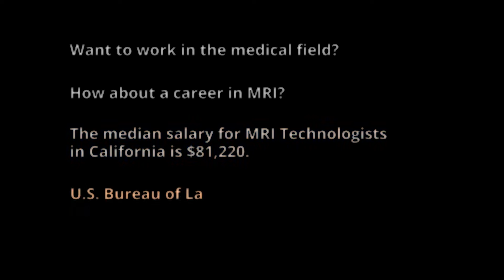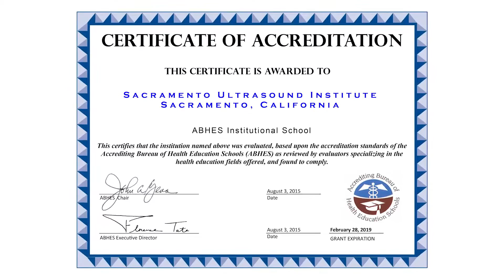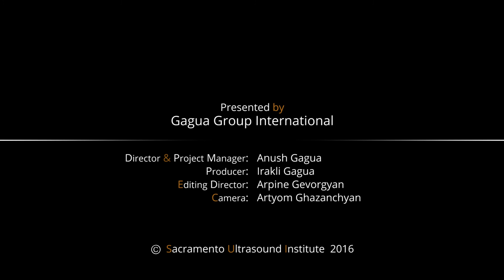MRI Program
In this video see what students say about the field and their experience at Sacramento Ultrasound Institute, accredited by ABHES. According to 2015 U.S. Bureau of Labor Statistics data, the median salary for MRI Technologists in California is $81,220. And, there is a growing demand for this profession.
Sacramento Ultrasound Institute (SUI) is the only private postsecondary school in Sacramento, accredited by ABHES, offering an Associate Degree in MRI program. Students can complete the program in only 18 months and start a career in the growing field of Diagnostic Medical Health upon completion of their externship. Best part? SUI works with more than 30 clinical sites and gives the students the knowledge, the clinical experience and the connections needed to land a job in the field